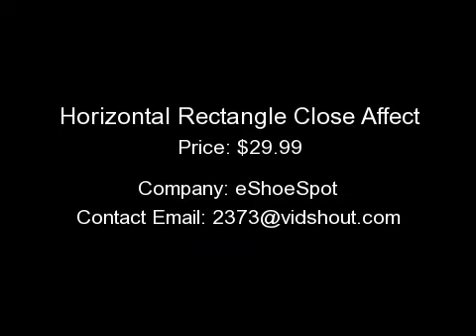Horizontal Rectangle Close Affect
This is a sample video created through VidShout using the horizontal rectangle close affect